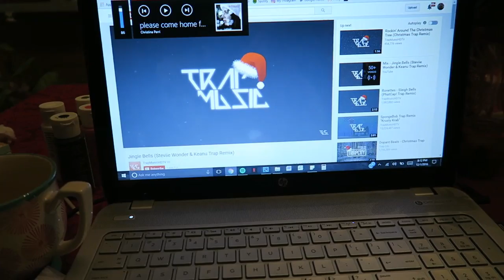Attacked by Dog on Vlogmas Day 1!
From now on, I will be posting my vlogs on this channel! (for now) It's just so hard to keep up with two channels.

HAPPY DAY ONE OF VLOGMAS!

If you have any video requests, please leave them in the comments! I love hearing from you!

What I Use:
Editing- Wondershare Video Editor (Windows Version of Final Cut Pro X)